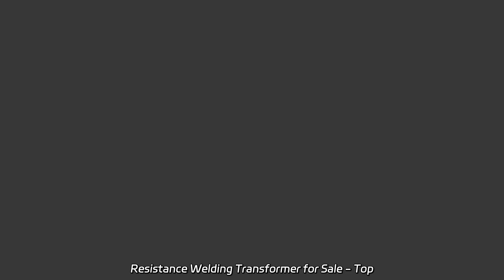Resistance Welding Transformer for Sale - Top Manufacturer in China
Resistance Welding Transformer for Sale - Top Manufacturer in China Get high-quality oil immersed power transformers at competitive prices from our factory. Choose from 6kv, 10kv, 22kv, 20kv, 30kv, and 35kv models.